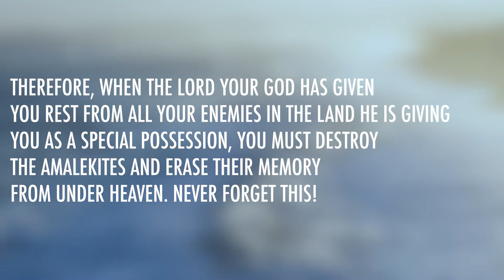Deuteronomy 25 | Daily in the Word | Pastor Neil Spencer